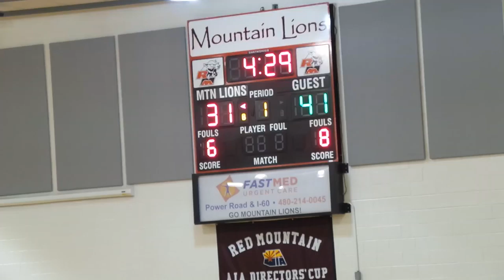Az Allstars v Rampage - SUNDAY - Part 6